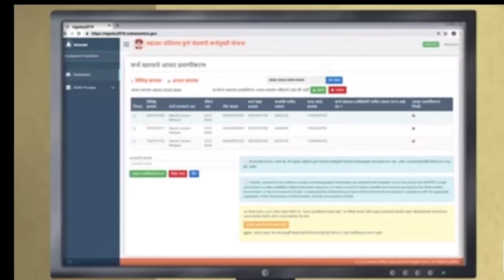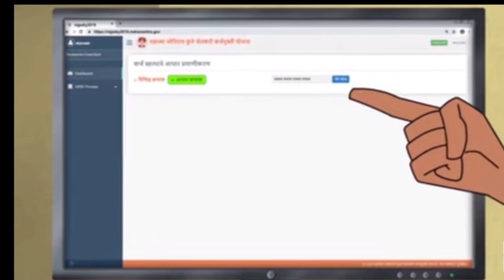protsahan anudan लाभार्थी यादीत नाव येण्यासाठी ही प्रक्रिया आवश्यक | 50000 protsahan anudan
📎 Check Now 📎

Hi friends in this video you will get information about protsahan anudan list,